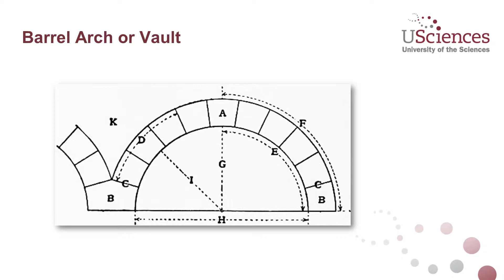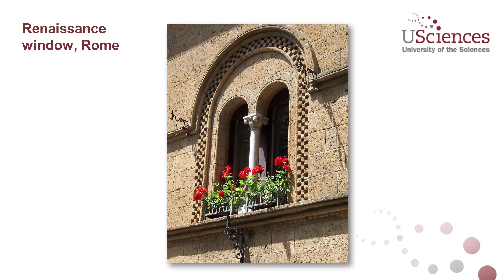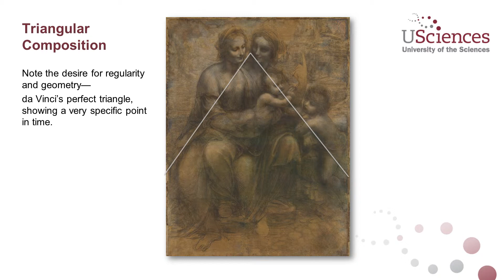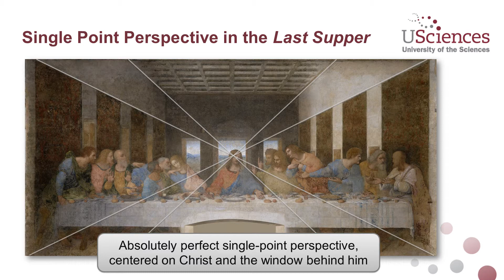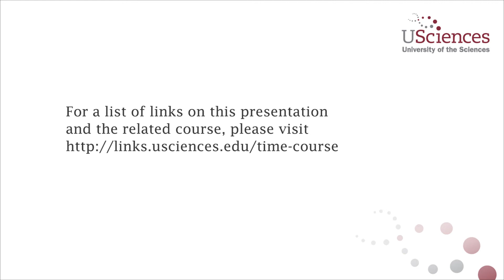Time: Time in Renaissance Art